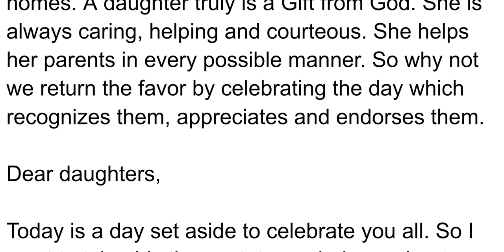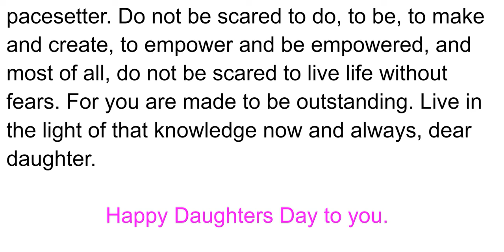💛Happy Daughter’s Day💛